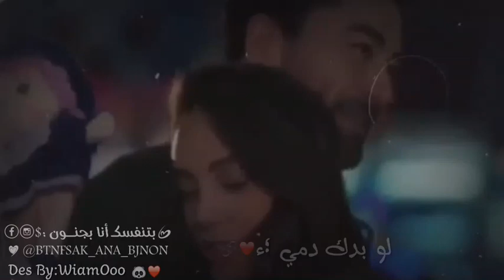لو بدك عيني 😘